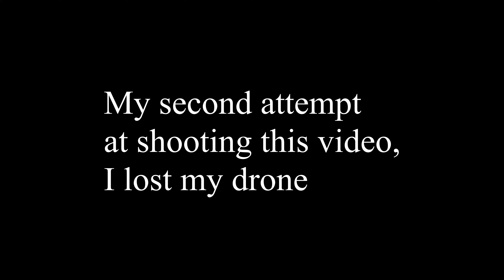Descending the Obuotabiri Mountain with a Drone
Unfortunately, I lost my drone in the making of this video (actually, the second attempt at shooting this video)

Enjoyed the soundtrack?